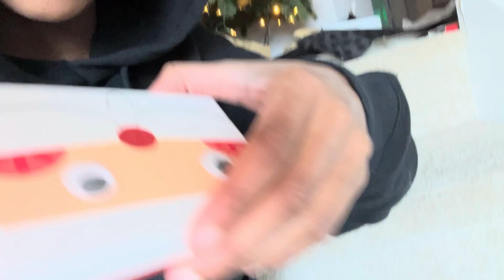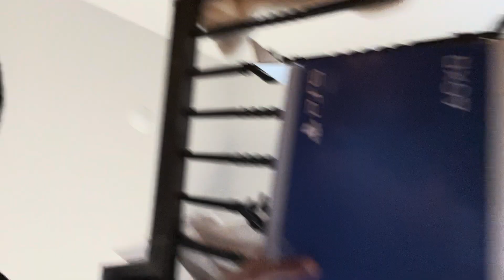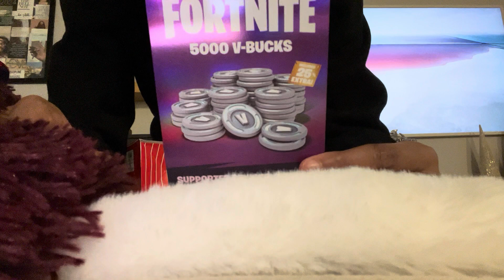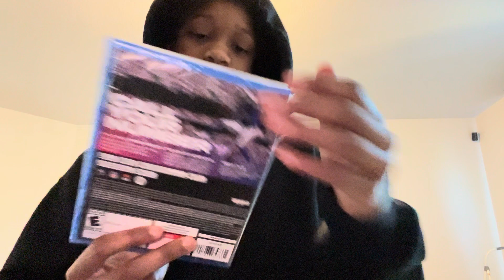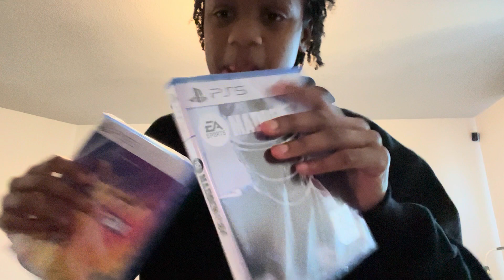December 25, 2023